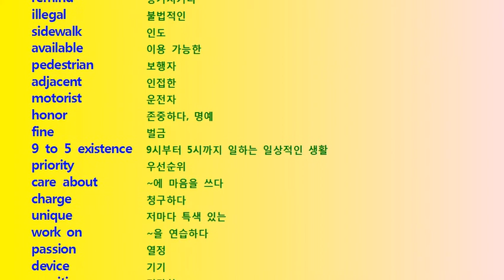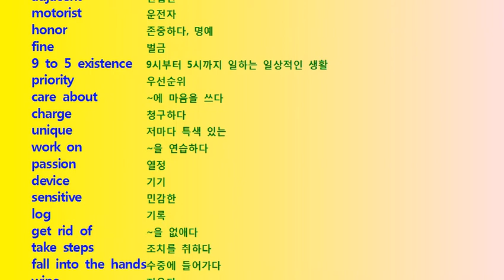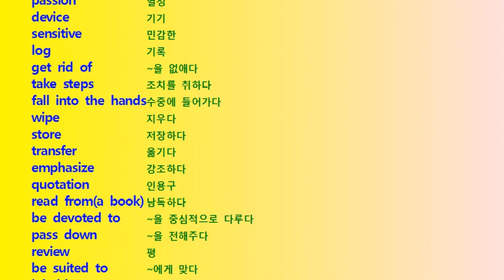2015년 수능특강 1강 글의목적 단어 및 Test